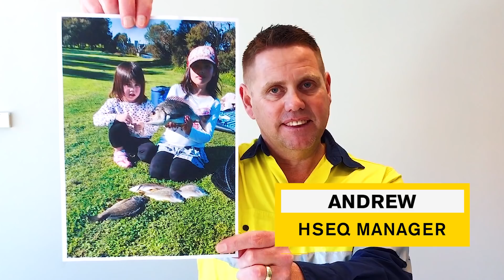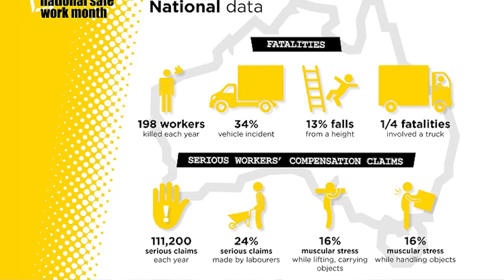A Moment Is All It Takes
At Land Surveys, safety is our number one priority. We strive to provide an environment where people can love what they do, in a safe, open, and fun way.

October was National SafeWork month, an initiative of SafeWork Australia that is designed to raise awareness of the importance of workplace safety. While it’s not always possible to mitigate every risk, there are many things that we can do to prevent workplace injuries and hazards.

It's important to take a Safety Moment, to ensure we are aware of any hazards that surround us in the workplace, and take the precautions to limit them.

Hear why we take Safety Moments!